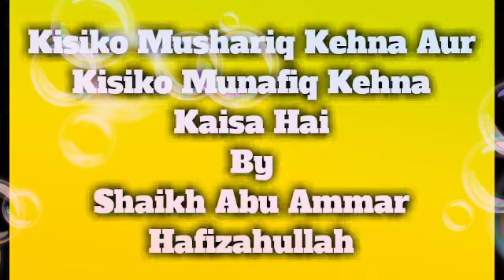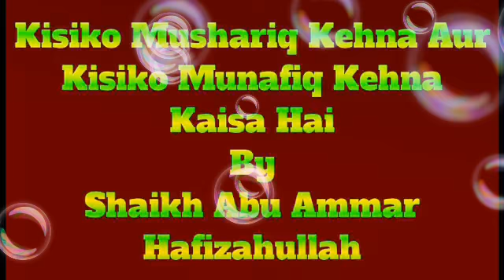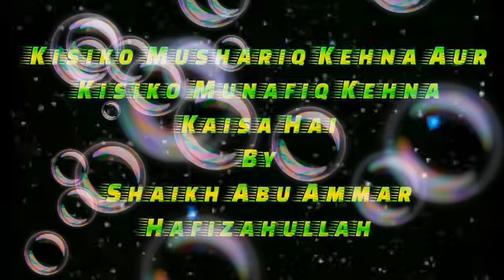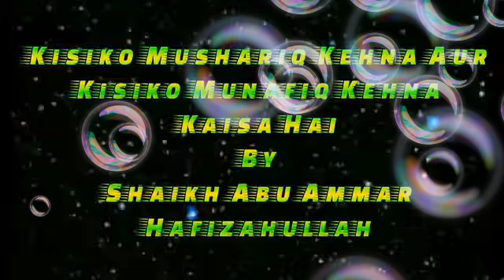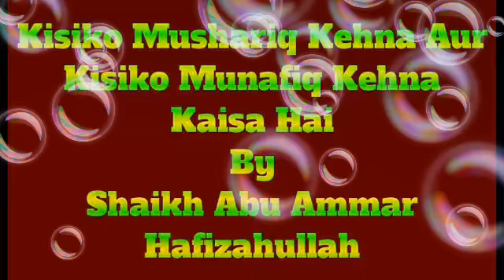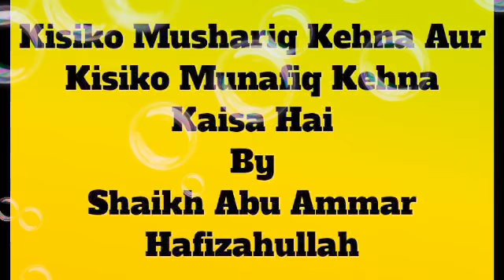Kisiko Mushariq Kehna Aur Kisiko Munafiq Kehna Kaisa Hai By Shaikh Abu Ammar Hafizahullah